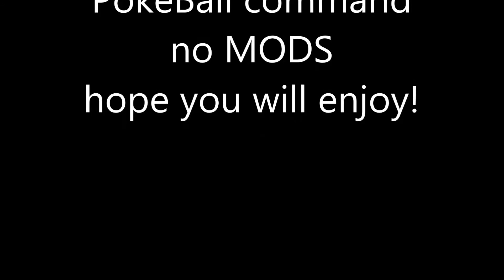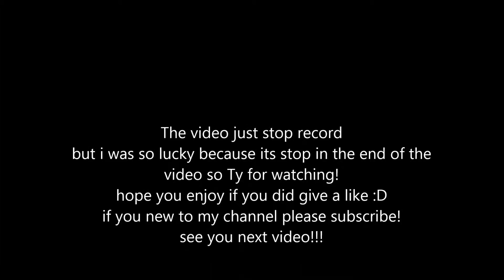PokeBall In the BathRoom?! No MODS "OnlyOne Command" 12#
Hello everyone!
Its TheCommandMan and today i will show you
another video of only one command!
and today i will show you guys no Mods PokeBall!
link to the command 1.8+:
like if you want more :D
please say in commands what you want me to upload :D